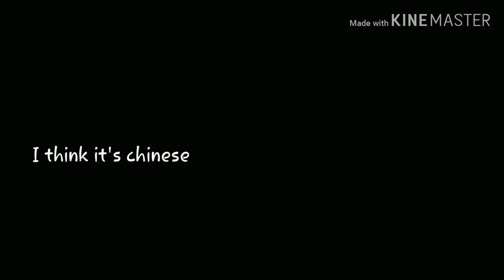Corn Maze & Stuff |vlog